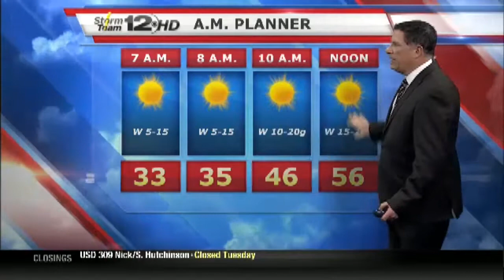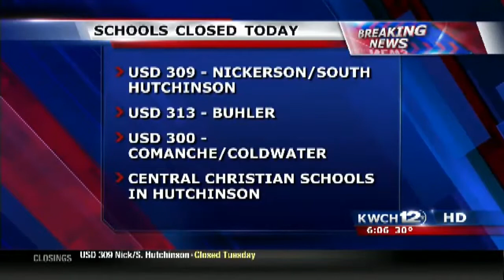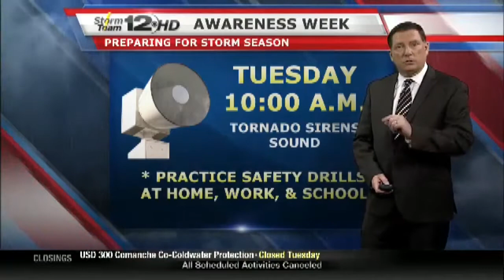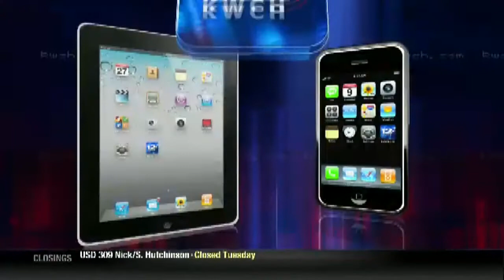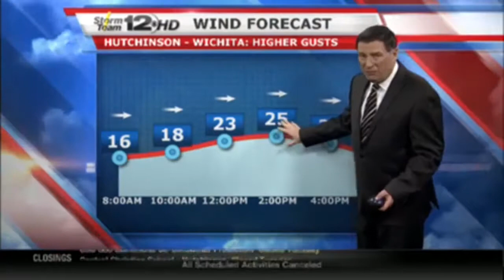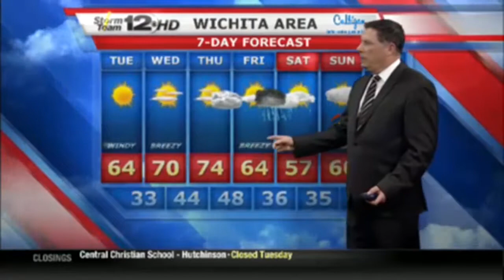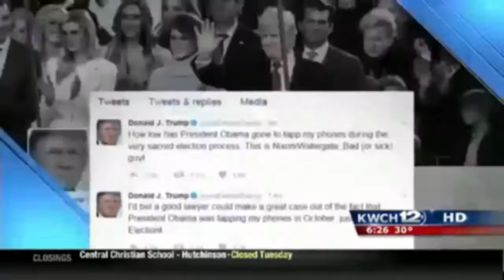KAB Awards 1st Place B 2 AM Noon Newscast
KWCH TV, Wichita
Eyewitness News This Morning -- Hutch Wildfires
Jen Searle, Matt Kalish